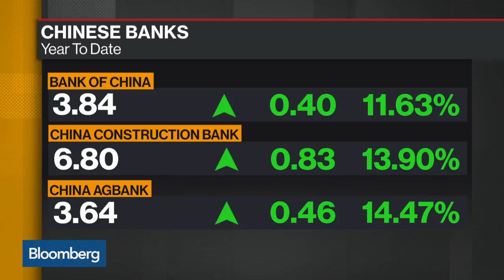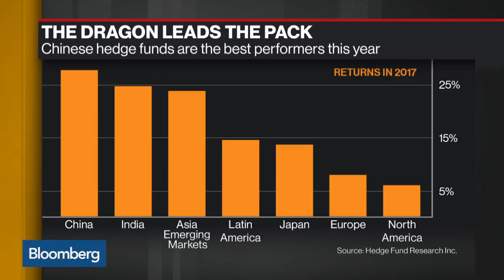Aegon's van Den Heuvel on U.S.-China Trade Relations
Nov.08 -- Aegon Asset Management's chief investment strategist Olaf van Den Heuvel discusses trade relations between the U.S. and China as President Donald Trump visits China. Van Den Heuvel speaks on "Bloomberg Daybreak: Europe."